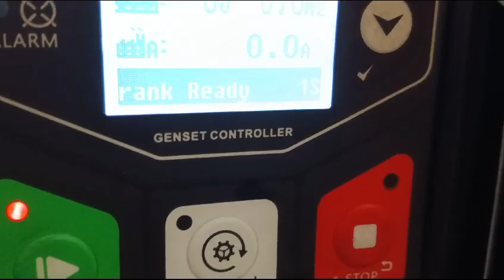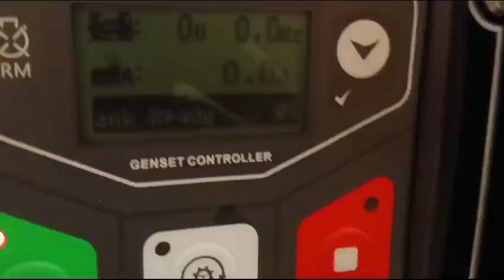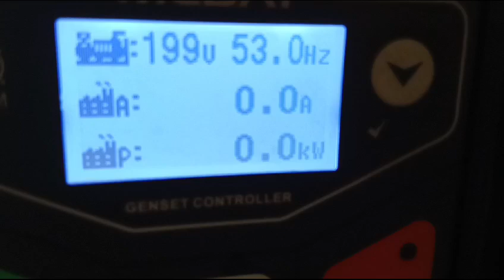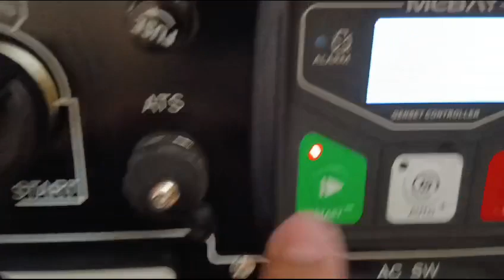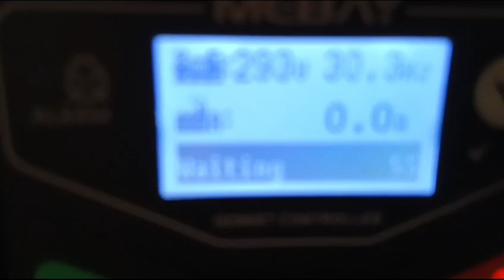Genset silent 15 kva Tsuzumi TDG 15000 SDV Japan technology ☺️0817.6424.276